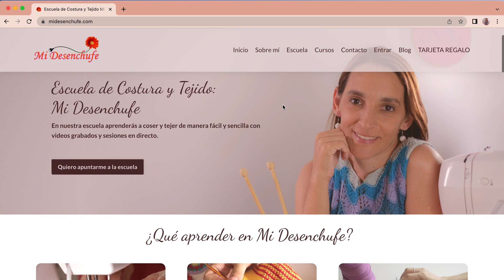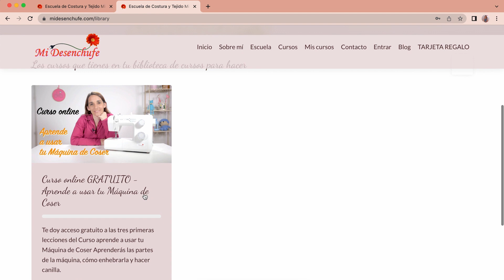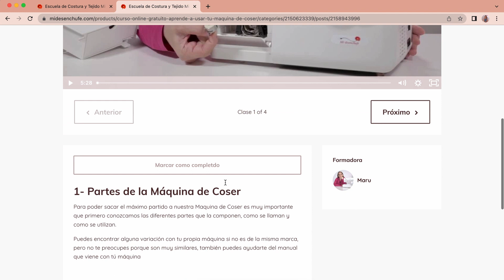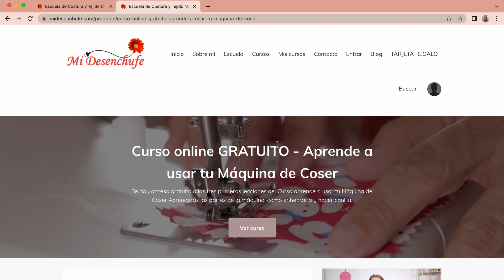Aprende a usar tu maquina de coser - 4 Lecciones GRATIS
Te invito a conocer la Escuela, y de REGALO podrás acceder a 4 lecciones GRATIS de “Aprende a usar tu Máquina de Coser”

Ahora ademas tienes disponible la escuela en tu móvil desde la app

⭐¿CÓMO PUEDES FORMAR PARTE DE LA ESCUELA?
A través del link de mi bio o, a través de mi web o, desde tu móvil, en la App.

Apúntate a la suscripción por 15€/mes sin compromiso.

❗NO TIENES PERMANENCIA, te puedes dar de baja cuando quieras, sin coste ni explicaciones.

✍️Con tu suscripción tienes acceso a:

💡 Todo el contenido nuevo
🎁 Todo el contenido que ya esté subido a la escuela

¡El acceso es inmediato!

No te lo pienses más, empieza a mirar por ti y da un pasito más hacia tu sueño.

Sí, tú también te lo mereces.✨

Video, grabación y edición: @DarioIdoateFilm

TIENDA ETSY

Que encontrarás en la Escuela de Labores Mi Desenchufe

• Formación online para todos los niveles
• Un nuevo tutorial de Costura cada semana
• Trucos y técnicas de costura
• Tutorías en directo para resolver dudas
• Atención Personalizada, contestaré tus dudas vía email
• Retos costuriles
• Pertenecer a una bonita Comunidad costuril

En cada proyecto que te proponemos encontrarás:

• La lista de materiales
• Sugerencia de tejidos
• Los patrones para descargar o para que los dibujes tú mismo
• Videos explicativos paso a paso
• Sugerencias de como poder hacer algunas modificaciones

En la escuela no todo serán técnicas y uso de materiales, sino que pondremos en práctica todo lo aprendido abordando todo tipo de proyectos costuriles.
Desde los accesorios de costura más sencillos (alfileteros, funda de tijeras, pesas de costura, etc) hasta complementos para tu vida diaria, mochilas, bolsos, neceseres, o proyectos de decoración que quizás ni te imaginas.

Tan sólo necesitas una máquina doméstica y ganas de pasarlo bien.

¿Cómo funciona?
Es una suscripción mensual, con coste fijo… que te dará acceso a todos los tutoriales y sus patrones.
¿A qué tengo acceso?
Con tu suscripción tienes acceso a todos los tutoriales que estén subidos a la escuela y descuentos en los cursos online.
¿Hay permanencia?
No, no hay permanencia, te puedes dar de baja cuando quieras, sin coste ni explicaciones.